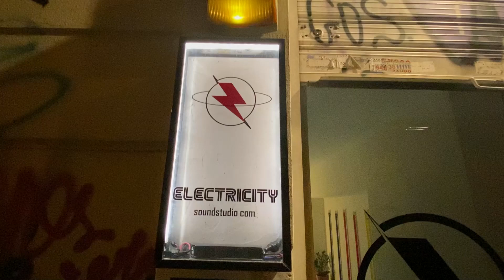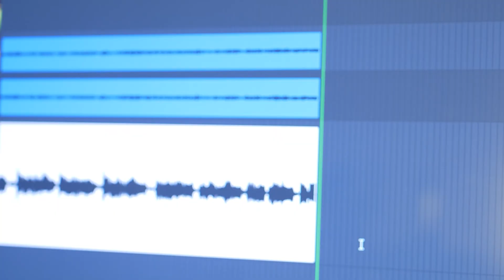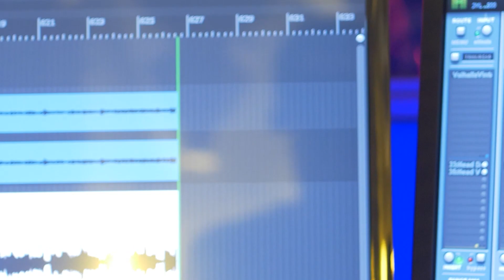Wonderwall (acoustic cover)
This is my acoustic cover for the song "Wonderwall", originally found in OASIS 2nd album "(What's the Story) Morning Glory?" which was released in 1995. Enjoy!